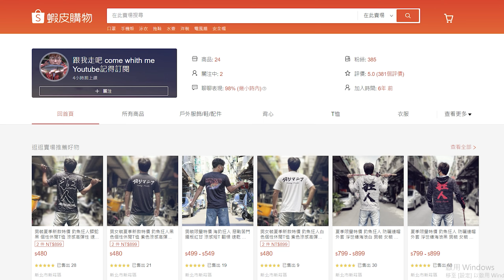【跟我去釣魚】海上夜釣碰上稀有深海魚大咬 手捲一百米都不累了! 說好來釣白帶魚怎麼黑喉比白帶還多? 【海の夜釣り、希少で高価な深海魚】微風11號釣遊艇 mancingikan 釣り​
跟我走吧服飾商城7-11 買貨便 (運費比較省)

訂閱不花錢 ! 分享不花時間 !! 支持樂群拍出更好的影片

如果有什麼釣場不錯 推薦樂群可以去釣釣看 測試一下
歡迎以下留言!